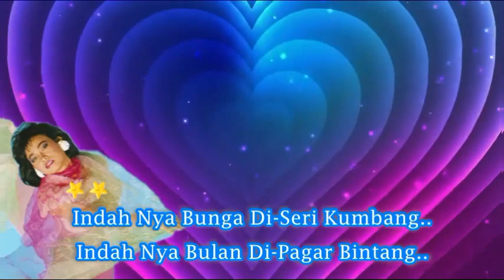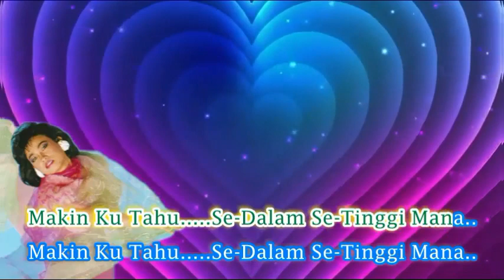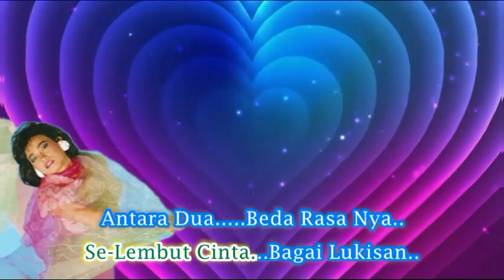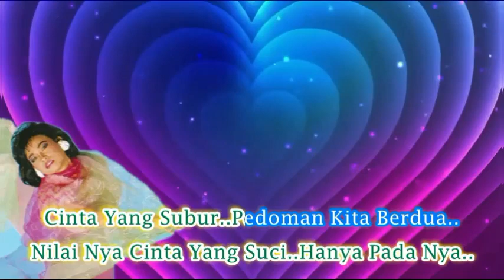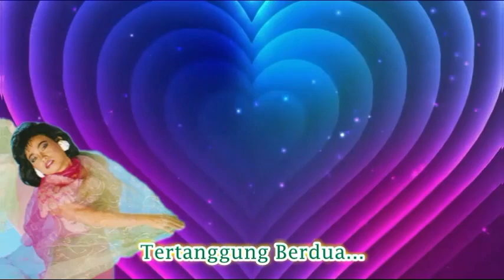Ramlah Ram ~Antara Kasih Sayang Dan Cinta ~Lirik